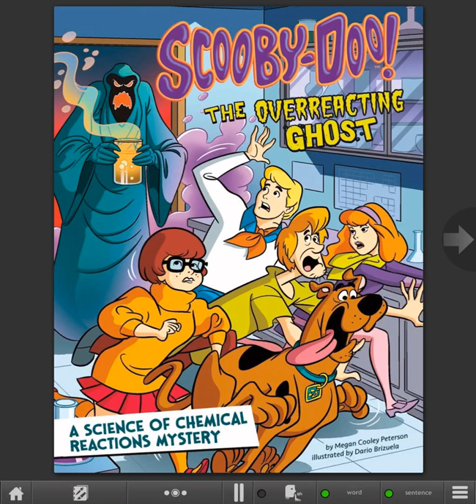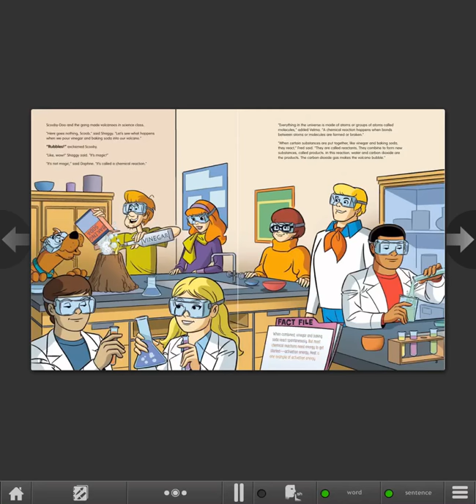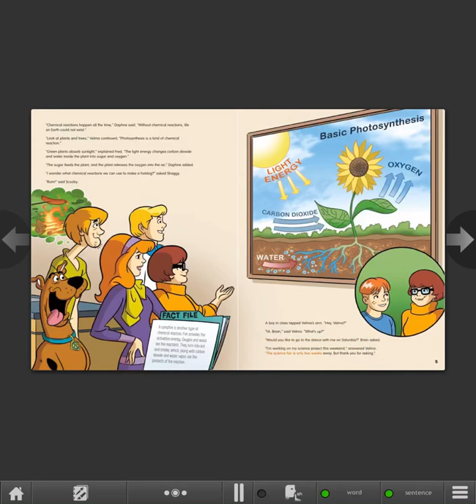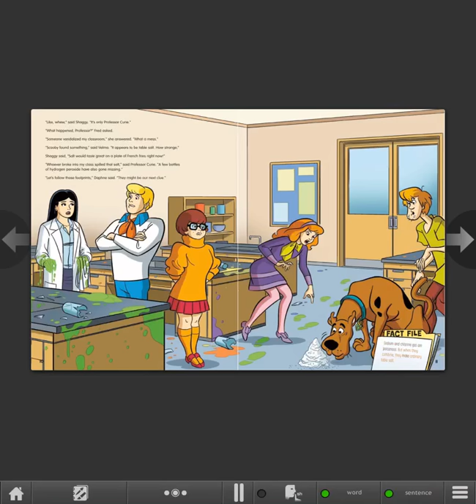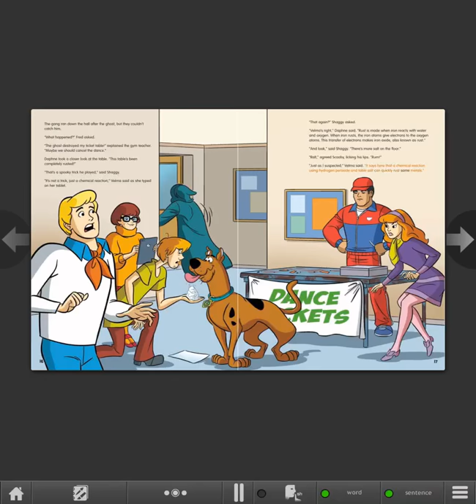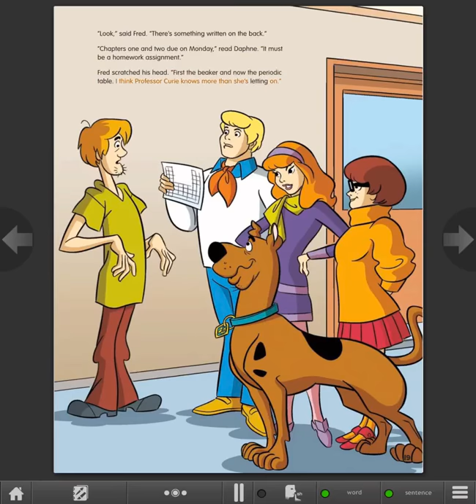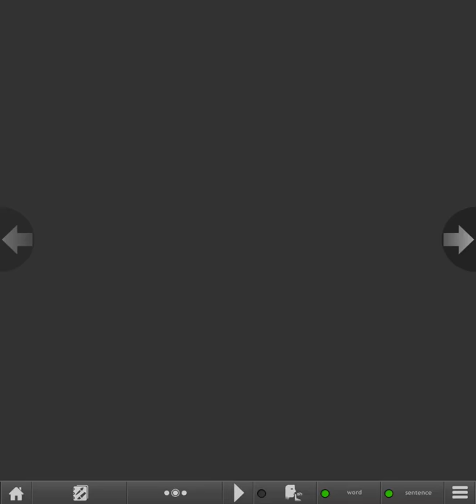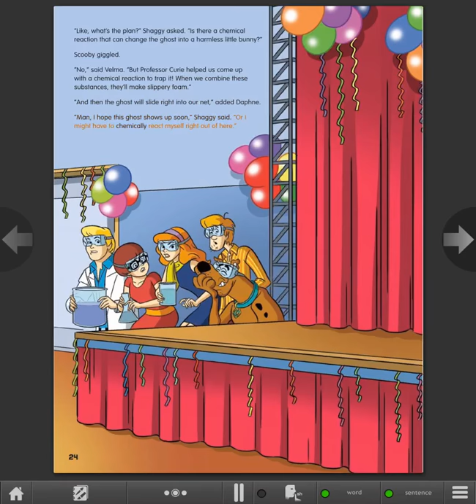Scooby-Doo! The Overreacting Ghost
There's a ghost on the loose at school! Explosions in the science room, metal turning to rust,cakes burning in the cooking lab ...is the ghost to blame? Join the gang as they investigate the spooky mystery and catch the ghost in the act of causing chemical reactions!

                                        Author : Peterson.Megan Cooley
                                   Illustrious : Brizuela.Dario
                                    Publisher : Capstone Press
                                Book Series : Scooby-Doo solves It with S.T.E.M.
                                           Leslie : 580L
   Recommended Grade Levels:   3-6
                                    Language : English